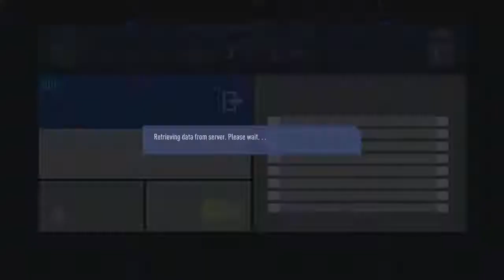Poli Timisoara VS Galaxy Timisoara